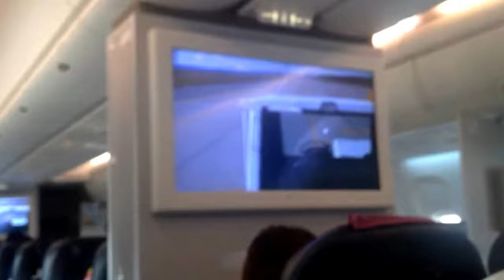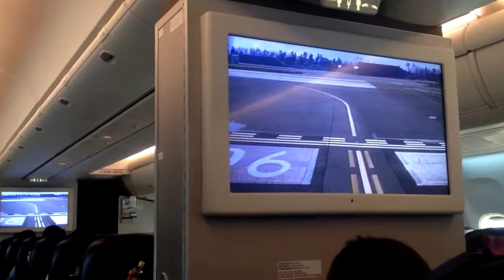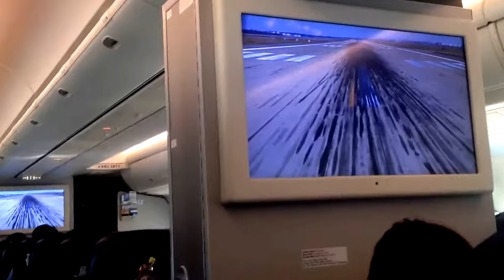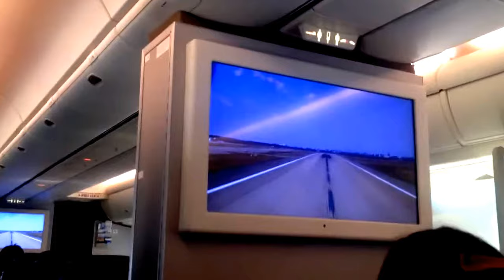vblog Flying on JAL to Tokyo @RealDonaldTrump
I wonder what will I find. Will there be protestors? via YouTube Capture